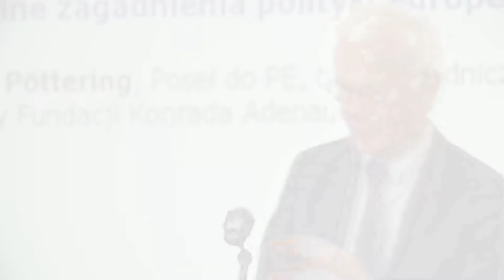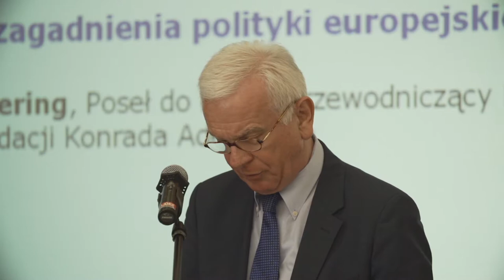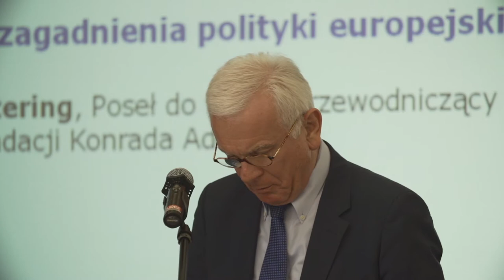Dr. Hans-Gert Pöttering - "Existential questions for the European Politics"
International conference:
Pope John Paul II and the spiritual foundation of the European unity.